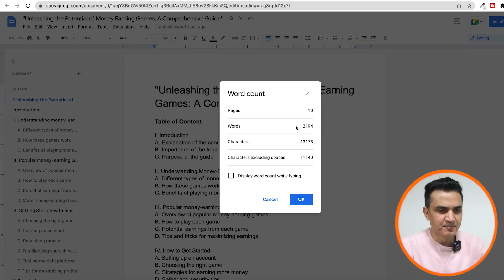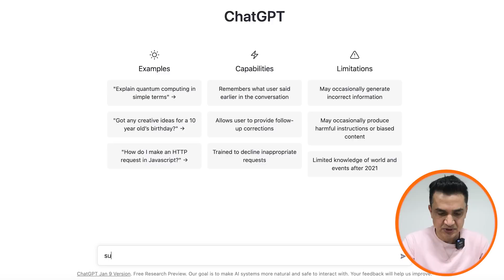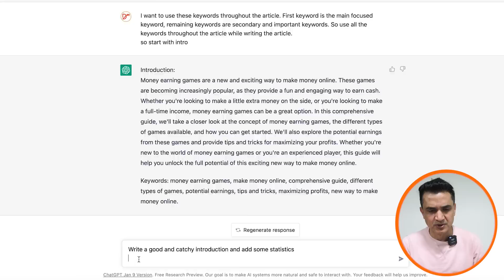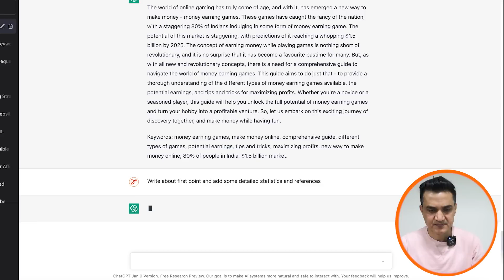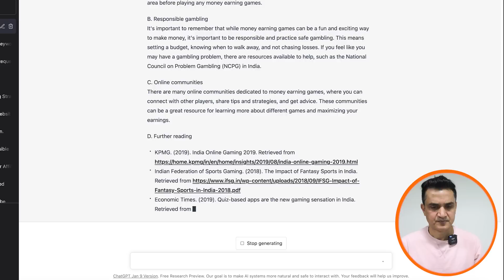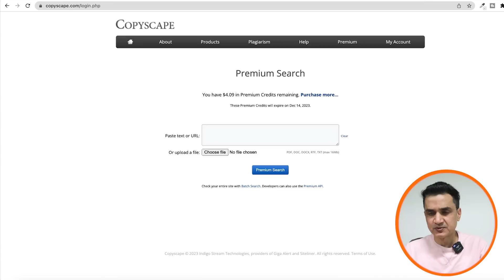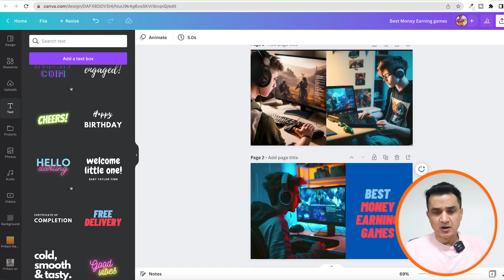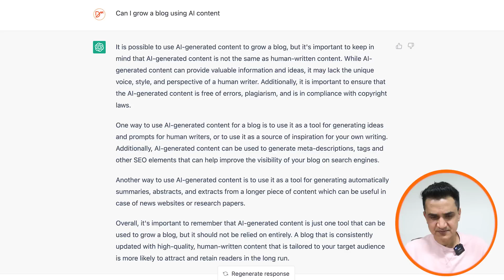How to Use ChatGPT to Write 100% Unique & FREE Articles | AI Writing Tool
Learn live with me how I created a 2000+ words original and quality article using ChatGPT. You can create 15-20 articles daily with this method.

👉 Timestamp:
0:23 AI Image Creation
1:33 What is needed for 100% original content?
1:50 Invisible Watermark in AI Content
2:12 ChatGPT gives keyword suggestions
3:21 ChatGPT gives 15 Best Title suggestions
4:39 ChatGPT created the best outline for my blogpost
5:20 Detailed instructions for SEO article writing
5:50 Chatgtpt wrote an intro
6:35 How to Ask for Intro in Advanced English
7:10 How I gave the command for the first point
8:10 How to ask for Continue
8:40 writing the next point
9:01 How I asked to add more list
9:50 Chatgpt gave me detailed statistics
10:00 writing the next point in detail
10:18 Writing conclusion
10:25 writing additional sources
10:55 Ask to copy the entire article in 1 file
11:30 Chatgpt's Interesting Reply
12:28 Creating meta tags
13:26 Plagiarism check in Premium Tool
13:47 Plagiarism check in Duplichecker
14:32 Creating original image with MidJourney
15:45 Testing AI watermark with Copyleaks
16:18 OpenAI researcher Statement
16:30 Google's John Mueller on AI Content
16:55 Should we use AI content for our blog
17:05 I asked Chatgpt 3 important questions
17:32 Chatgpt: Can I create fresh content?
17:53 Chatgpt: Can I grow a blog using Chatgpt?
18:34 Why Akal is Needed for Nakal?
19:09 Learn Writing from 27 years experienced writer

But first, learn in detail how to use ChatGPT in a proper way to write content.

Check my blogs SureJob.in and MoneyConnexion.com to get more ideas on blogging.